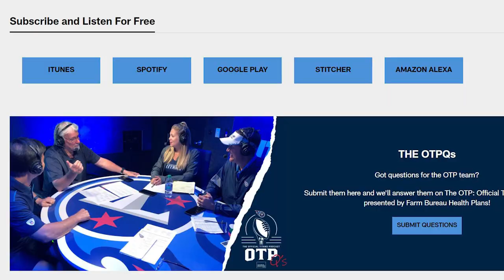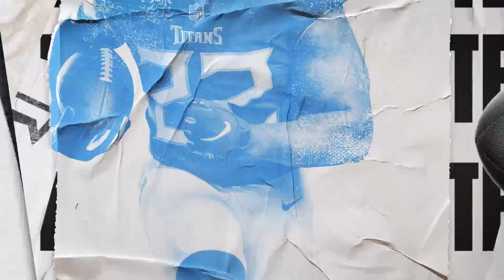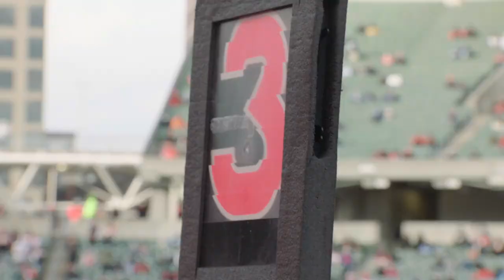Titans-Bears Week 9 Preview | Titans All-Access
Mike Keith and Amie Wells look ahead to Sunday's Week 9 matchup against the Chicago Bears at Nissan Stadium in this edition of ’Titans All-Access.'